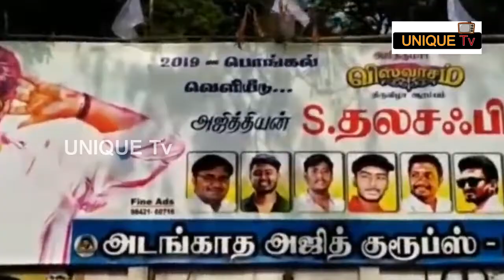viswasam படத்தை பார்த்துட்டு ஷாலினி சொன்னது வார்த்தைகள்